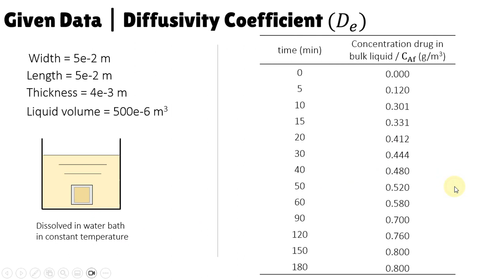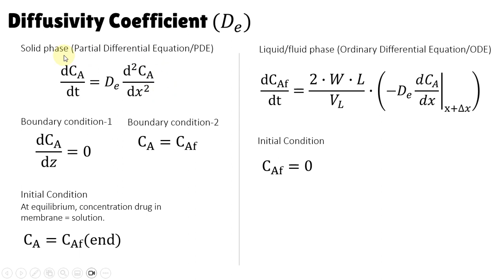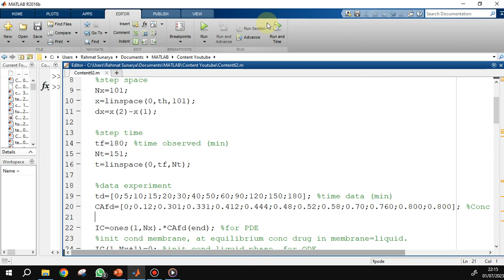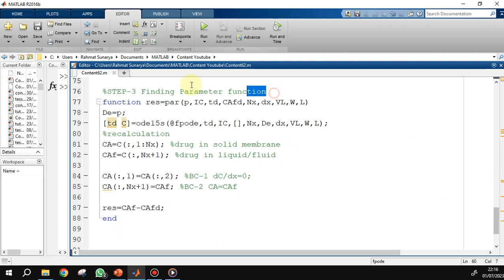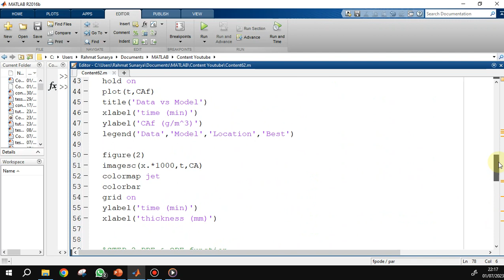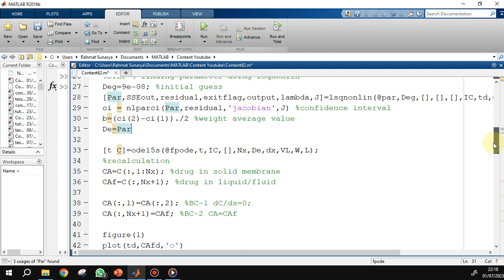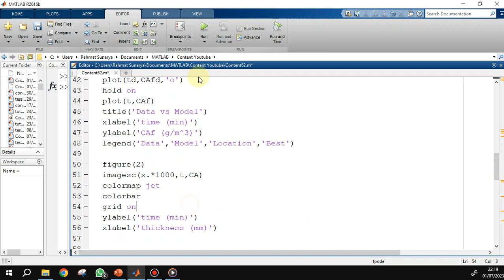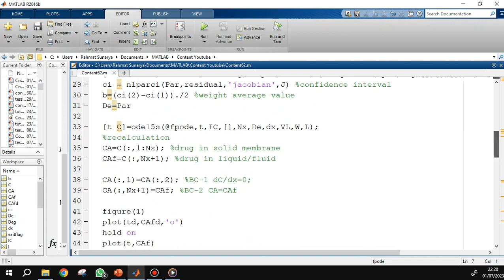Mathematical Modelling and Parameter Finding in Drug Release (finding Diffusivity Coefficient)